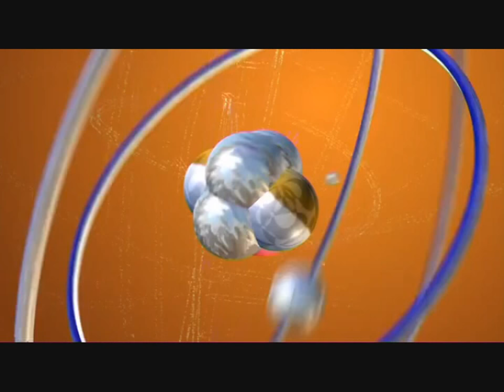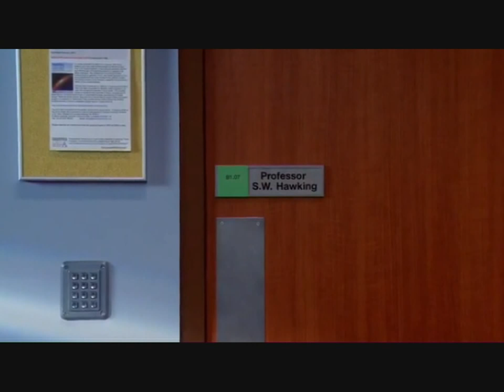Sheldon - Missglückte Selbstfindung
U` ll see... ;)